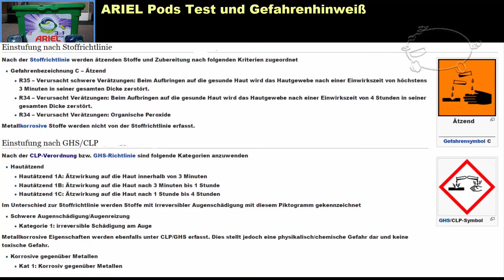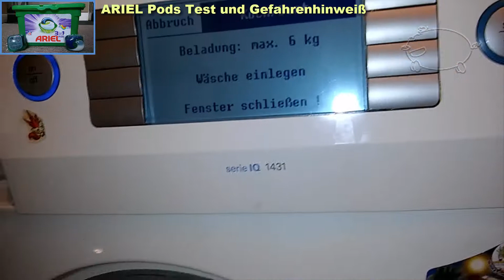Ariel Pods im Test mit Gefahrenhinweiß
Ariel bringt die Pods auf den Markt.

Eine Innovation im bereich Waschen?

Wir stellen euch den Artikel genau vor.